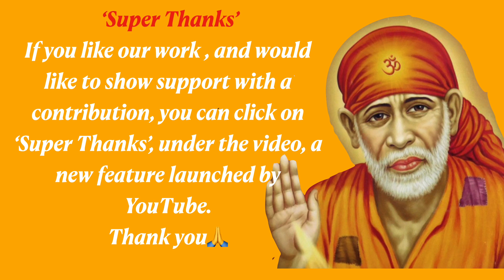Sai Baba Sandesh Hindi Today | Main Khush Khabari Liye Ghar Aa Raha Hun | Motivational